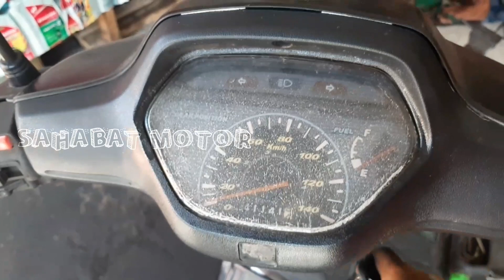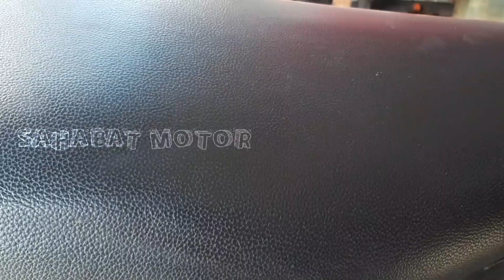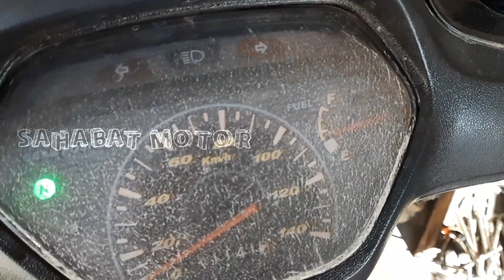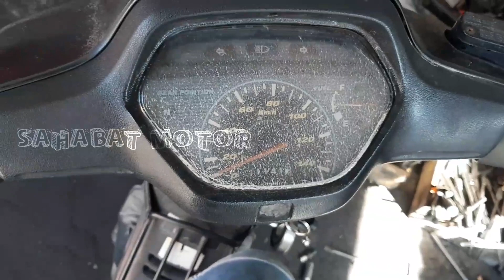penyebab indikator bensin supra eror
CHANNEL YOUTUBE BARU